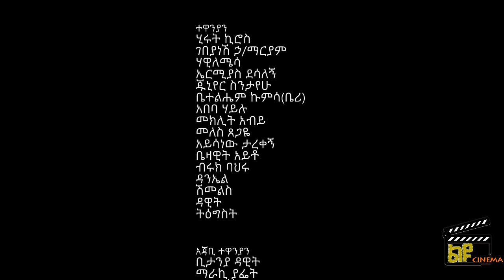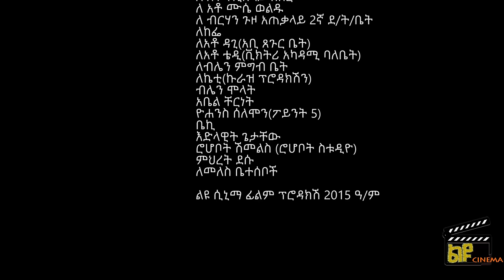አፍላ ፍቅር 33 - School life /ስኩል ላይፍ/